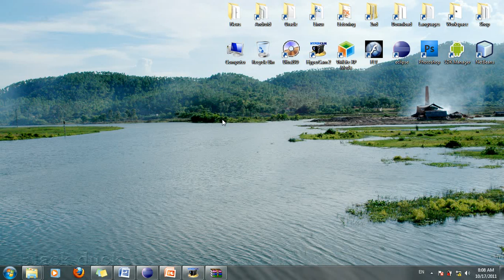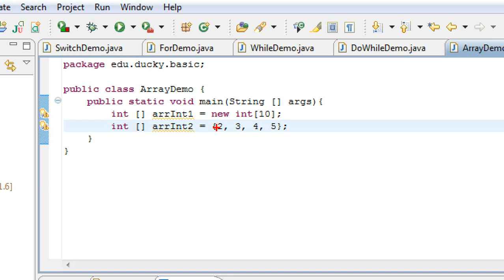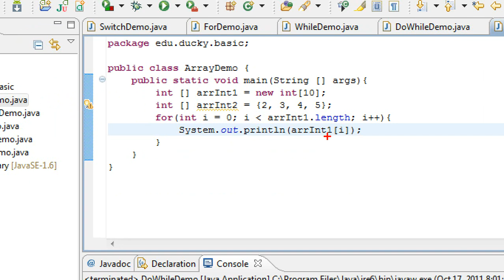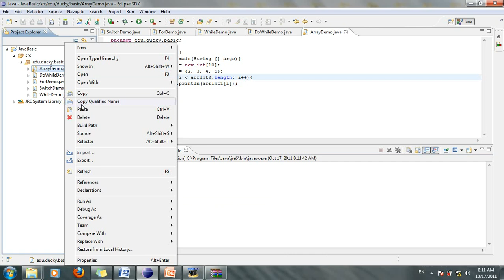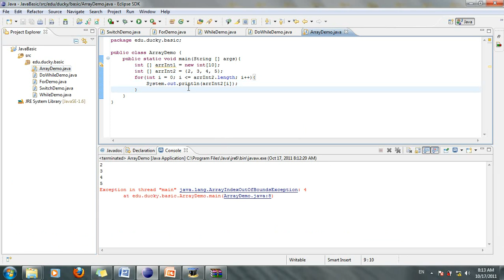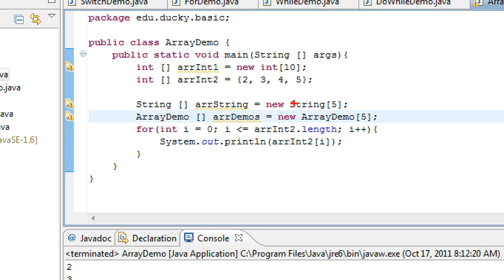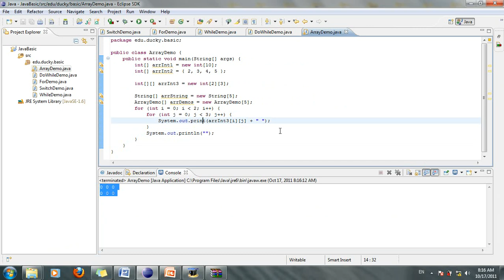Java cơ bản 18: Array